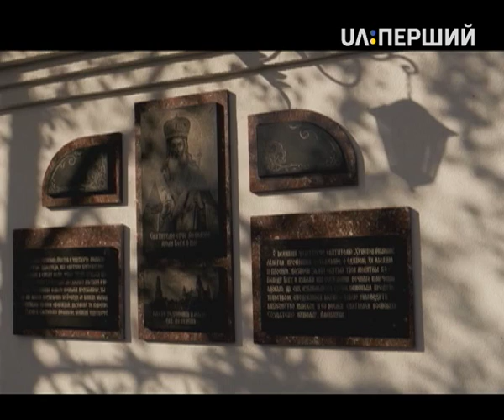Путівник прочанина. Мгарський монастир. Частина друга